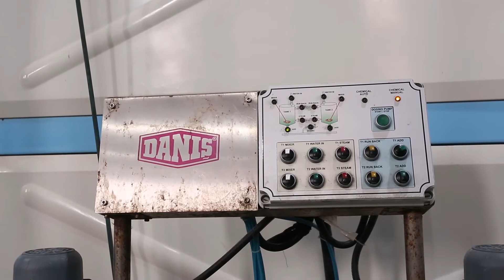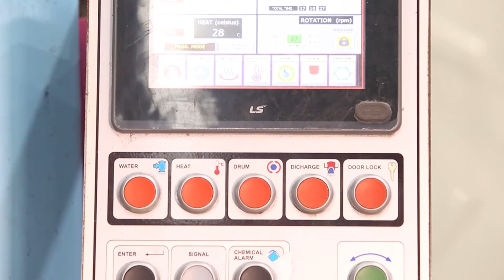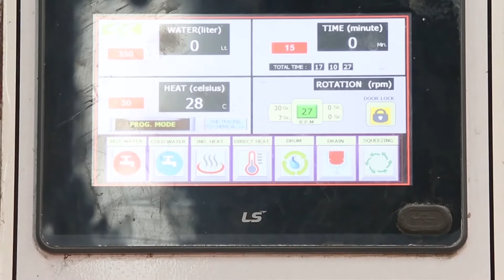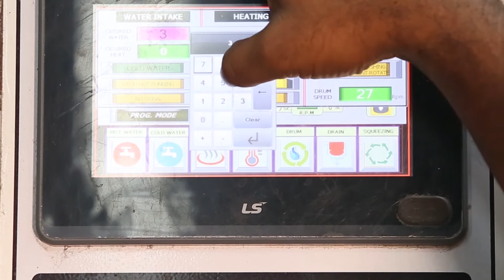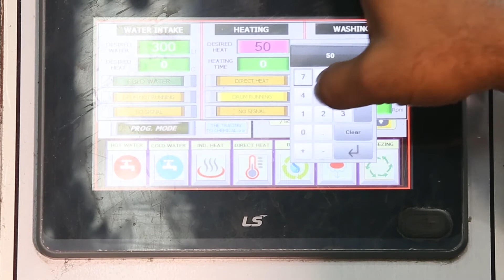DANIS WASHING MACHINE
DANIS Sustainable Washing machine.1:2 water ratio possible in this machines and its certified by Bureau Veritas.